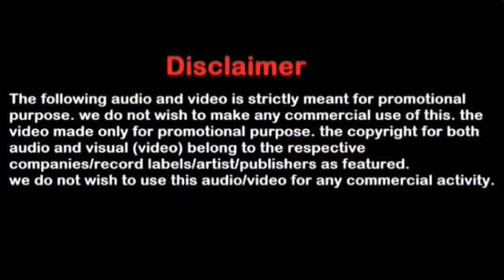আসছে Ure Jai Video Song | Bhaijaan Elo Re | Shakib Khan | Payel | Raj Barman | New Bengali Song 2018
আসছে Ure Jai Video Song | Bhaijaan Elo Re | Shakib Khan | Payel | Srabanti | Raj Barman | New Bengali Song | 2018

Bhaijaan Elo Re is a Upcoming Bengali Movie and This film Releasing Eid 2018.

Movie :- Bhaijaan Elo Re
Song :- Ure Jai
Singer :- Raj Barman
Starring :- Shakib Khan, Srabanti Chatterjee, Payel Sarkar, Shantilal Mukherjee, Rajatava Dutta, Biswanath Basu & Others
Choreographer :- Jayesh Pradhan
DOP :- TUBAN